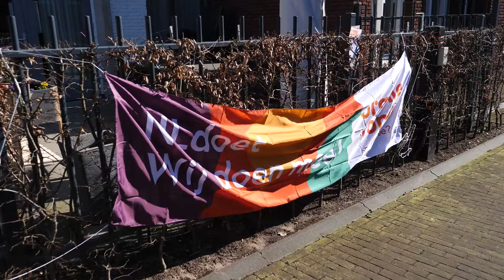NL Doet op Dr. Eekmanhof in Denekamp - Twente TV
Ook op de Dr. Eekmanhof in Denekamp werd er vorige week druk gewerkt tijdens NL Doet. Er werden nieuwe bloembakken gemaakt met daarin een aantal mooie bloemen en na de tijd werden er pannekoeken gemaakt voor de bewoners.